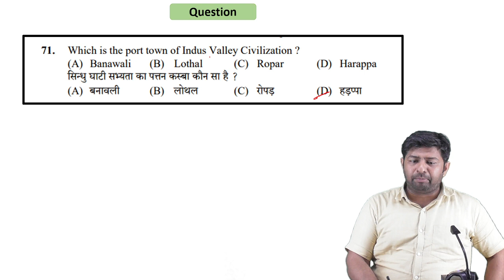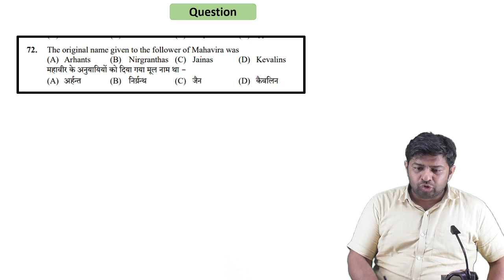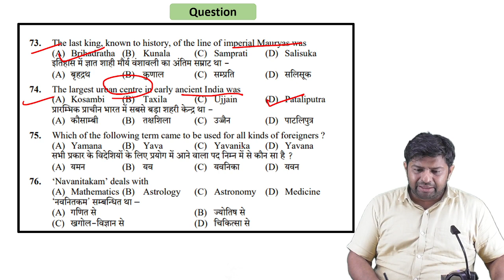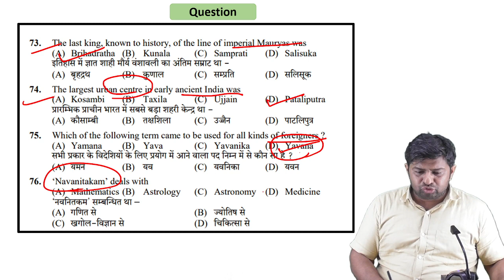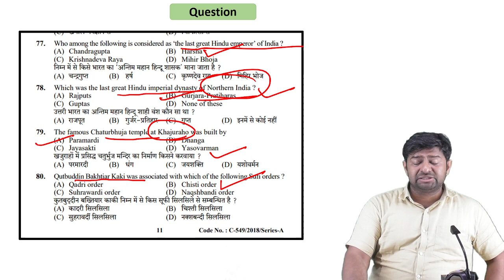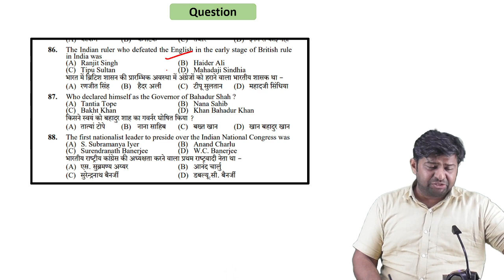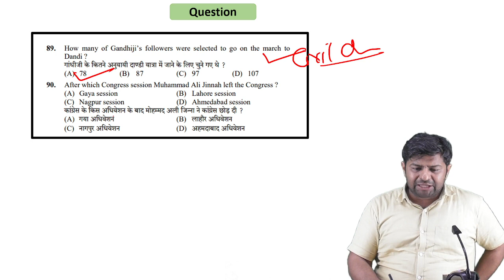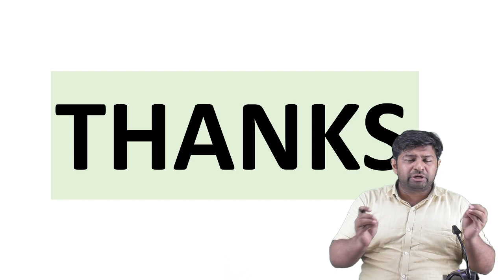HP Secretariat Clerk l Previous year Questions l General knowledge